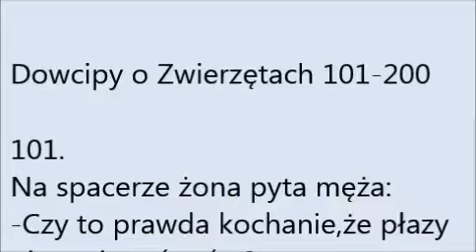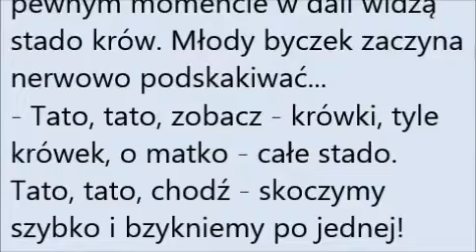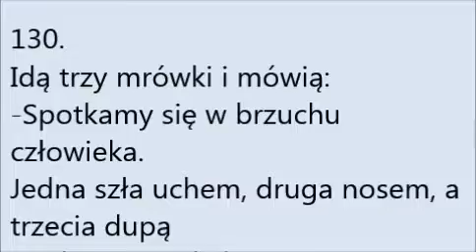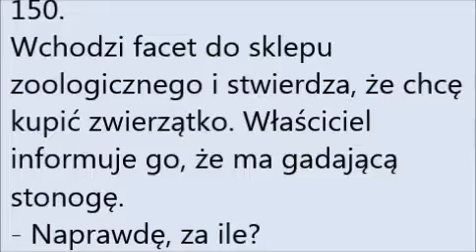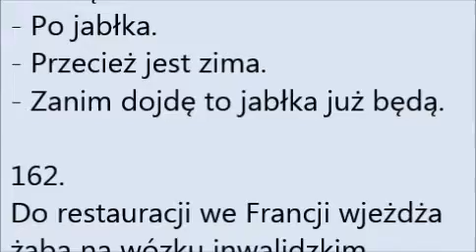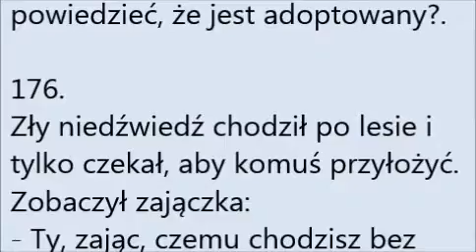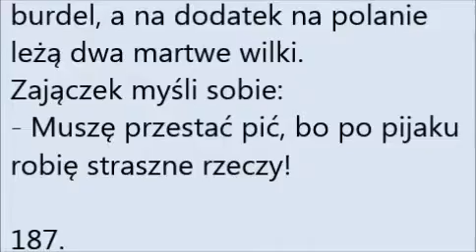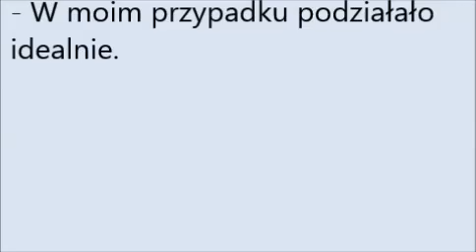Najlepsze dowcipy o Zwierzętach 101-200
W tym odcinku wyselekcjonowane przeze mnie dowcipy z kolejnej kategorii. Polecam.